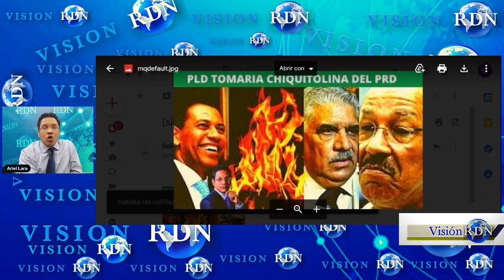A- GUIDO GOMEZ TEORÍA DE CHIQUITOLINA SE HIZO REAL 🔥